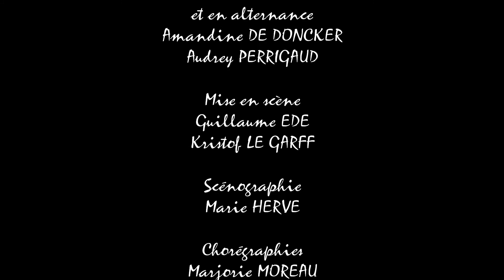Chat Perché !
Un spectacle qui nous transporte dans le monde de l’enfance à la campagne, et qui porte le message de tolérance et de fraternité de
Marcel Aymé.

Delphine et Marinette vivent dans une ferme avec leurs parents et de nombreux animaux doués de parole.
Chaque fois qu’elles imaginent une nouvelle distraction, cela les entraîne dans une nouvelle aventure.